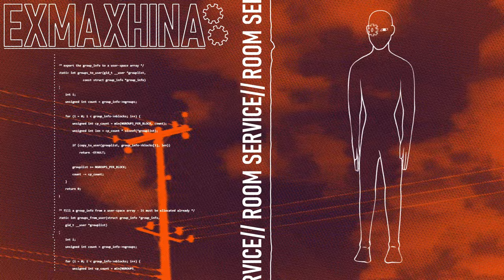exmaxhina - room service (Visualizer)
a beautiful visualizer by Echo.13 of my track "room service".

released on: Distant Ether Records